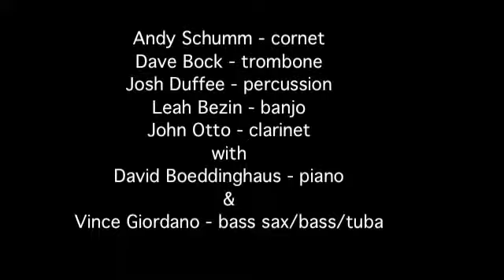Sorry - Andy Schumm & His Gang @ Bavarian Inn (March 10, 2010)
I am forever cursed, to not be able to film this band, playing this song in its entirety.  Just when Vince takes a rousing bass sax solo, I had to change batteries.  Go figure.  Hopefully it's still worth posting to anyone who views it.  My apologies in advance.  :-(

Andy Schumm - cornet
Dave Bock - trombone
Leah Bezin - banjo
John Otto - clarinet
Josh Duffee - percussion
with
David Boeddinghaus - piano
Vince Giordano - bass sax, bass, tuba